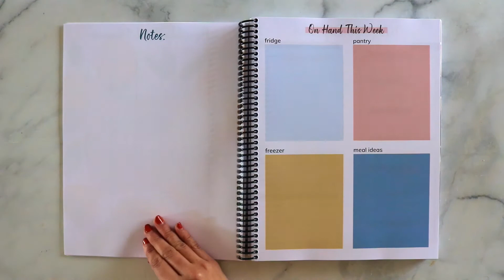Family Meal Planning GAME CHANGER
Hey Healthy Balanced Mamas! I'm Kris! I'm a certified holistic health coach, classically trained chef and busy mama of two. Here on my channel, I share all things healthy balanced living- balanced meals, tips and tools for more confident cooking, meal planning, meal prep, grocery shopping and balancing busy mom life! I post new videos here on my channel every Wednesday at 10am EST and you can catch me live every Thursday at 2pm EST cooking on Instagram (I post the replays here on Friday!). You can also find me on my podcast, The Healthy Balanced Mama Podcast, which you will (slowly but surely) find over here, as well!). I'm so happy to have you here!

Healthy Balanced Mamas (free!) Facebook Community

My favorite kitchen tools:
Global chef's knife (8")
Global vegetable knife (6")
Microplane grater
The BEST Peeler
My Vitamix